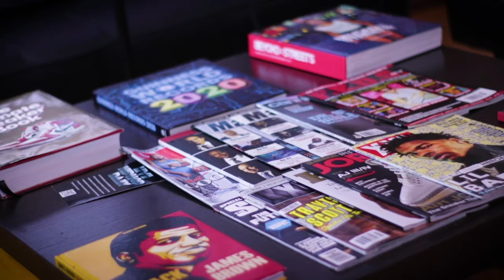LiveHipHopDaily promo video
LiveHipHopDaily offers 24hr live stream. Start watching live podcast, music videos, & original content. livehiphopdaily.com or Watch Live